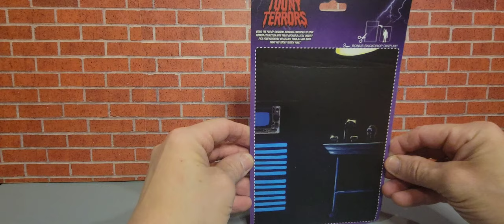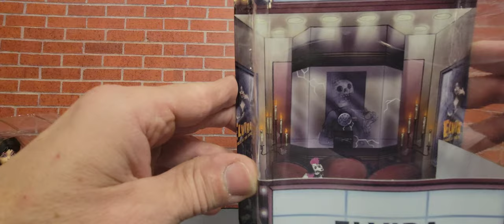Toony Terrors Elvira and Re-Animator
Toony terrors Elvira and Herbert West from Re-Animator